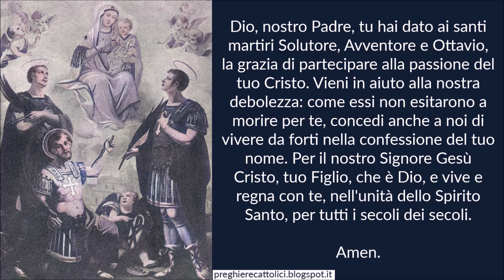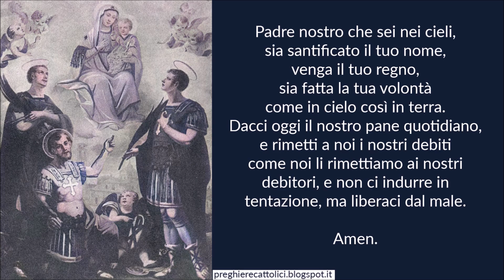Preghiera ai Santi Solutore, Avventore e Ottavio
Amen.

Dio, nostro Padre, tu hai dato ai santi martiri Solutore, Avventore e Ottavio, la grazia di partecipare alla passione del tuo Cristo. Vieni in aiuto alla nostra debolezza: come essi non esitarono a morire per te, concedi anche a noi di vivere da forti nella confessione del tuo nome. Per il nostro Signore Gesù Cristo, tuo Figlio, che è Dio, e vive e regna con te, nell'unità dello Spirito Santo, per tutti i secoli dei secoli.

Amen.

Amen.

Amen.

Amen.

Santi Solutore, Avventore e Ottavio, pregate per noi.